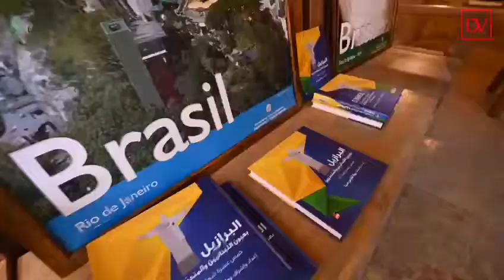2021- BRAZIL- CHRISTMAS FROM AROUND THE WORLD- LEBANESE DIASPORA VILLAGE- BATROUN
CHRISTMAS AROUND THE WORLD AT THE DISAPORA VILLAGE
CONNECTING LEBANESE EXPATS IN THE HEART OF BATROUN

Beirut: December 4, 2021: The Diaspora Village (DV), a project initiated by Lebanese Diaspora Energy (LDE), has launched their first Christmas Festival, celebrating the various and unique Christmas traditions from around the world. By creating a melting-pot for the season, the DV Christmas Festival invites Lebanese expats and locals to come together and celebrate the festive season. Integrated as part of the Batroun Capitale de Noel program, the DV Christmas Festival activities will span across the weekends in December and will include a series of shows and activities from participating countries: Russia, Mexico, Brazil and Nigeria.

The launching ceremony took place on the 4th of December in the heart of the Diaspora Village with a private CSR event to honor the Order of Nurses under the message “They left their homes, so we could return to ours”.  During the opening ceremony the nurses enjoyed a workshop given by the International Coaching Federation, a meditation and yoga session by DarmaJi, in addition to an entertaining and inspirational talk by George Khabbaz.

As for the upcoming activities, the Russian embassy will take over the weekend of the 11th & 12th of December and their celebration will include Russian Choir performances, as well as a dedicated Christmas market that will sell food, hot wine, handmade souvenirs, and other ornaments. As for the Mexican embassy, their activities will be held on the weekend of the 18th & 19th of December and will include Mariachi performances, a market that will sell goods and handcrafts, as well as a dedicated area to showcase traditional Mexican costumes and photos.
The Lebanese Brazilian Union will host their activities on the 26th of December alongside the Nigerian embassy. The Brazilian celebration, which is sponsored by LISAS will include, savory bites and refreshments from LISAS food, samba shows as well as a live painting exhibition by Bernard Renno to honor the 140-year anniversary of the Lebanese immigration to Brazil.  As for the Nigeria activities they will include a market with popular Nigerian items for sale, such as fabrics, Jollof rice, Zobo and Chin-Chin, in addition to a performance by the Nigerian Cultural Dancers.

Commenting on the occasion, Marie-Antoinette Attiyeh, the DV Manager stated “In line with our aim to create a hub for Lebanese Diaspora in their homeland, this Christmas Festival reinforces our objectives and brings Christmas traditions and festivities from around the world to the heart of Batroun. Throughout the series of planned activities, we are creating a platform for expats and locals to reconnect, engage and exchange. We hope to make this a yearly awaited celebration.”

Further commenting on the occasion, Pascale Dahrouj, President of LDE stated: “The aim of LDE has always been to support, engage and celebrate Lebanese expats, and connect them to each other and to their homeland through networking opportunities, cultural initiatives, and the fundamental concept of “Lebanity”. By launching the DV Christmas Festival we hope to boost the culture exchange between the Lebanese and the participating countries.”

The Diaspora Village (DV) aims to create a HUB for the Lebanese Diaspora in their homeland in order to build and support a cohesive and dynamic community. Diaspora Village’s visitors will interact culturally, socially, educationally, and economically in a unique place that combines a museum, a guest house with restaurants, an indoor multipurpose hall for conferences-retreat-seminars-book signatures-exhibition, and an outdoor square for special events as well as several Houses for Diaspora of Lebanese origin around the world.